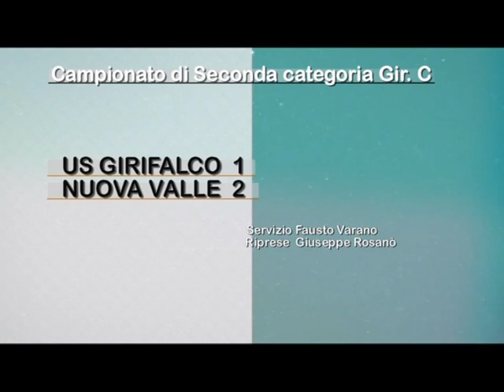US GIRIFALCO - NUOVA VALLE 1- 2